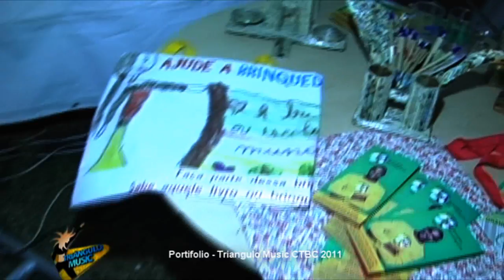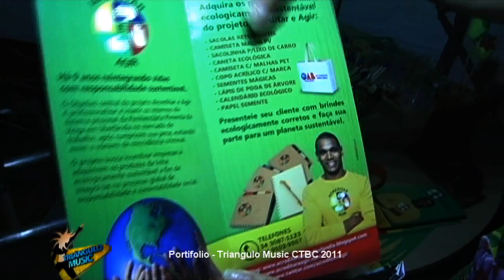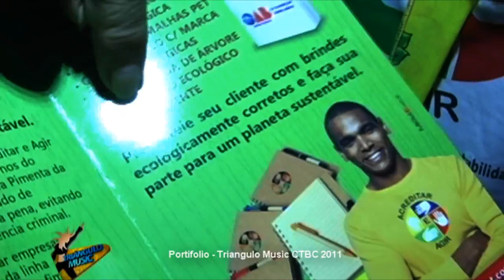Triangulo Music 2011 - Entrevistas Pista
Portifolio apresentador Fernando Prado.